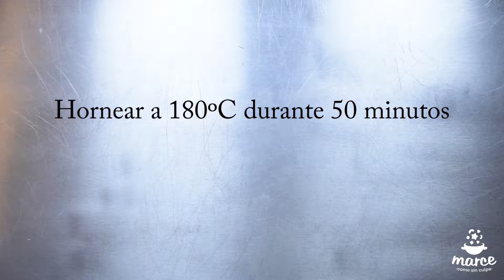Pan de hamburguesa keto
English below

3 claras de huevo
1 taza de semillas de girasol molida (135 gr)
¼ taza de linaza molida (25 gr)
5 cdas de psylium (25 gr)
2 cditas polvo de hornear
1 taza de agua hirviendo
1/2 cdita sal
Semillas de ajonjolí

1 bolita de pan de 35 gr de masa cruda (ya horneado pesa de 20-25 gr) tiene:
Net carbs: 1,6 gr
Grasa: 5,3 gr
Proteína: 2,8 gr

PROCEDIMIENTO:
1) Precalentar el horno a 180ºC , alistar una bandeja de horno engrasada, o con papel cera o un tapete de silicona (cualquiera de las tres opciones sirve, es simplemente para que no se peguen los panes a la bandeja)
2) Batir las claras a punto de nieve. Reservar
3) Mezclar en un bowl todos los recipientes secos: Semilla de girasol molida, Linaza molida, psyllium, polvo de hornear y sal.
4) Integrar las claras a la mezcla anterior con ayuda de una espátula, mezclando muy bien hasta que la mezcla quede uniforme.
5) Agregar una taza de agua hirviendo y mezclar con la espátula hasta que tenga consistencia de masa, (no se asusten, al principio parece que es mucha agua pero con el tiempo el psyllium la absorbe por completo y la masa queda mas firme y fácil de manejar).
6) Humedecer un poco las manos con agua y formar bolitas tratando de no hacer mucha presión en la masa para que no se pegue a las manos, depositar las bolitas en la bandeja y espolvorear las semillas de ajonjolí sobre cada una.
7) Hornear a 180ºC por 50 minutos.
8) Retirar del horno y dejar enfriar, luego cortar y rellenar!

Almacenamiento: Como son pequeños, yo los meto en bolsas zeeplog y los congelo todos, en el momento que los voy a comer, los saco 30 min antes para que se descongelen.

Keto burger bun with sunflower seeds

3 Egg whites
1 Cup of ground sunflower seeds (135 gr)
¼ Cup of ground flaxseed (25 gr)
5 tbsps of psylium (25 gr)
2 teaspoons of baking powder
1 cup of hot water
1/2 tsp salt
Sesame seeds

1 ball of bread of 35 gr of raw dough (20-25 gr baked) has:
Fat: 5.3 gr
Protein: 2.8 gr

PROCESS:
1) Preheat the oven to 180ºC, get ready a greased baking tray, or wax paper or a silicone mat (any of the three options work, it is simply so that the breads don’t stick to the tray)
2) Beat the egg whites until stiff. Reserve
3) Mix in a bowl all the dry ingredients: Ground sunflower seed, ground flaxseed, psyllium, baking powder and salt.
4) Integrate the egg whites to the previous mixture with the help of a spatula, mixing very well until the mixture is uniform.
5) Add a cup of boiling water and mix with the spatula until you get a consistency dough, (do not panic, at first it seems to have a lot of water but over time the psyllium completely absorbs it, and the dough get firm and easy to handle).
6) Moisten your hands a little with water and form little balls with the dough, trying not to put too much pressure on the dough so that it doesn’t stick to your hands, place the balls on the tray and sprinkle the sesame seeds over each one.
7) Bake at 180ºC 50 min.
8) Remove from the oven and let cool, then cut and fill!

Storage: As they are small, I put them in zeeplog bags and freeze them all, at the moment that I am going to eat them, I take them out from the freezer 30 min before serving them.